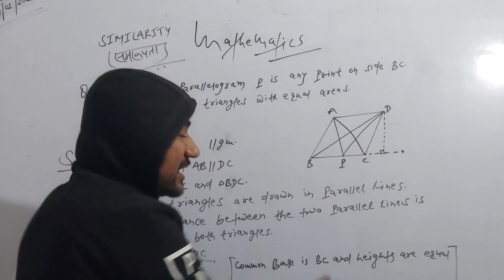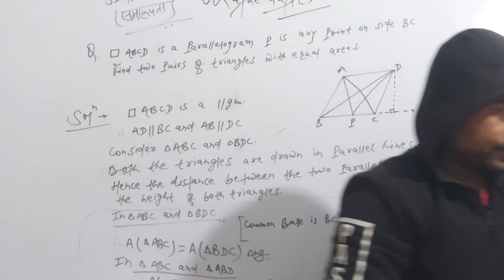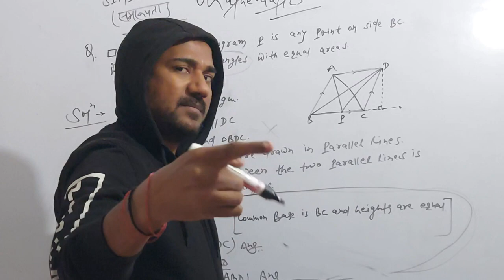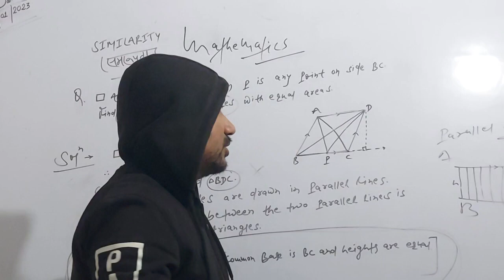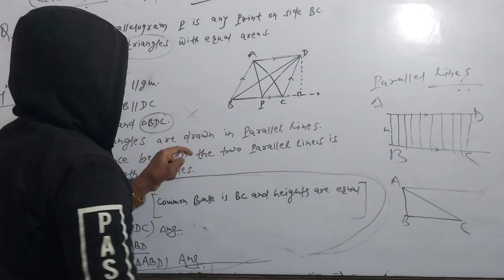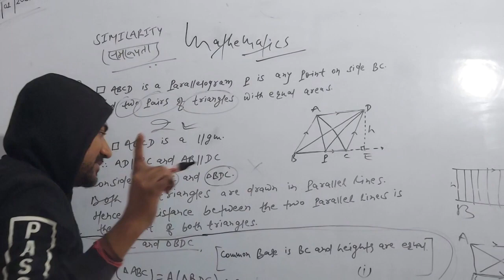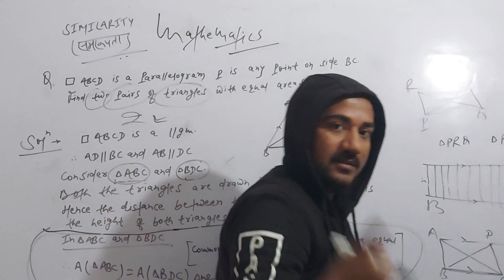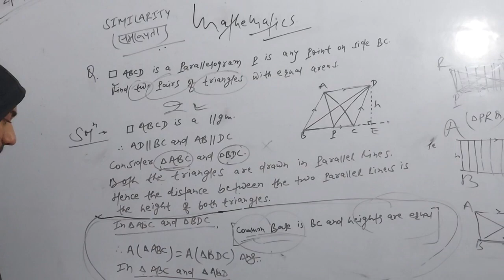□ ABCD is a parallelogram. P is any point on side BC. Find two pairs of triangle with equal areas.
Quadrilateral ABCD is a parallelogram. P is any point on side BC. Find two pairs of triangle with equal areas.

□ ABCD एक समांतर चतुर्भुज है। भुजा BC पर कोई बिंदु P स्थित है, तो समान क्षेत्रफलवाले त्रिभुजों की दो जोड़ियाँ बनाइए।

abcd ek samaantar chaturbhuj hai. bhuja bc par koee bindu p sthit hai, to samaan kshetraphvaale tribhujon kee do jodiyaan banaie.

TO BE CONTINUED . . .